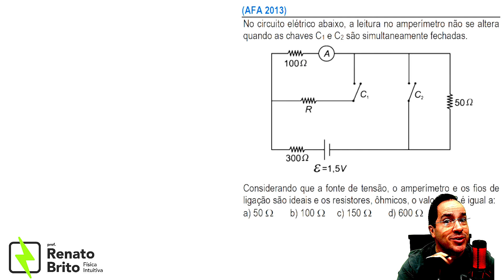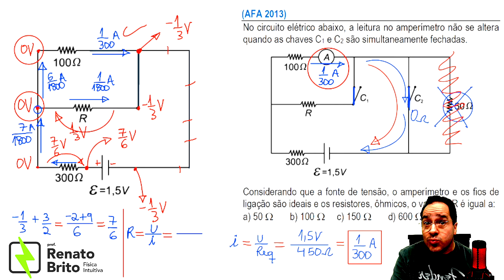AFA 2013 - No circuito elétrico abaixo, a leitura no amperímetro não se altera quando as chaves C1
No circuito elétrico abaixo, a leitura no amperímetro não se altera quando as chaves C1 e C2 são simultaneamente fechadas. Considerando que a fonte de tensão, o amperímetro e os fios de ligação são ideais e os resistores, ôhmicos, o valor de R é igual a:
a) 50 ohm       b) 100 ohm     c) 150 ohm       d) 600 ohm

Quer ser aprovado nos Concursos  MILITARES  AFA EFOMM Espcex EEAR EN IME ITA ?

Conheça meu Curso de Fisica online para Escolas militares - Completo - do básico ao avançado !

Após assinar,  fale com o pessoal do suporte para ser colocada na area do assinante